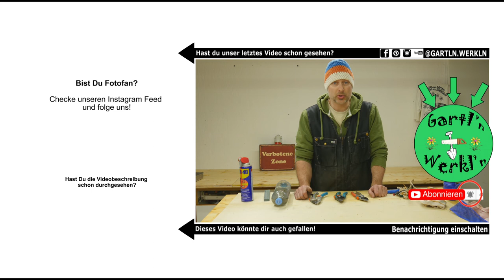Gartenschere zerlegen und schärfen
Heute zerlege und schärfe ich für dich eine Premium Gartenschere. Es ist ganz einfach und geht relativ schnell und das Ergebnis kann sich sehen lassen.